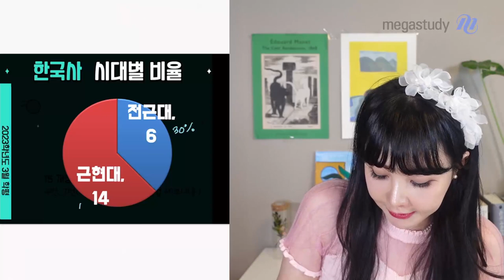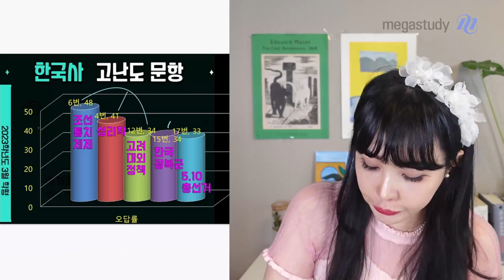[메가스터디] 역사 이다지쌤 - [고2 한국사] 3월 학평 TREND REPORT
[고2 한국사] 3월 학평 TREND REPORT
▣ 난이도: 3월 학평이 22학년도 수능보다 높음
▣ 근현대사 문항 중심으로 출제 체감, 정밀 학습 필요
▣ 전근대사 비중 줄었으나 정치사 중심 큰 흐름 학습 필요

- 역사 이다지 선생님에 대해 자세히 알고싶다면?